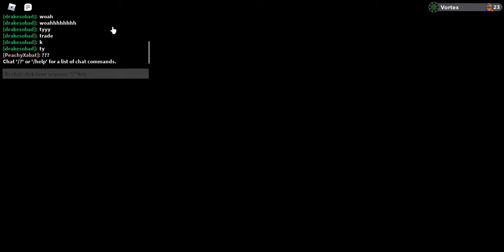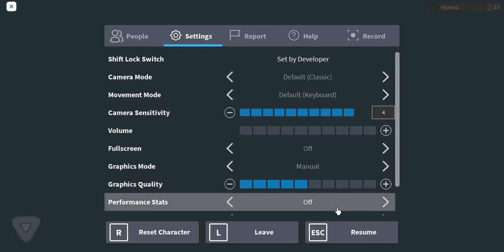THIS EVOLUTION IS GODLY!!!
Zaleos evolution looks INSANELY GOOD!